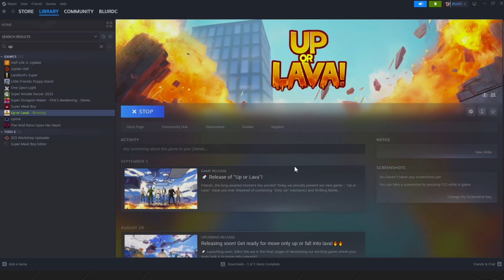Quick Play: Up or Lava!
Actually not a bad idea for a game, but again this is just badly made budget cheap rubbish.